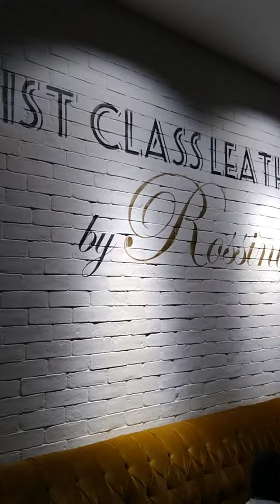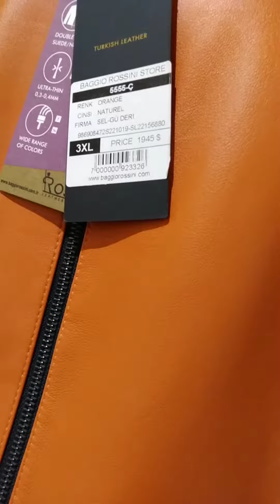FILIPINA TURKISH FAMILY | A day with my Turkish in-laws